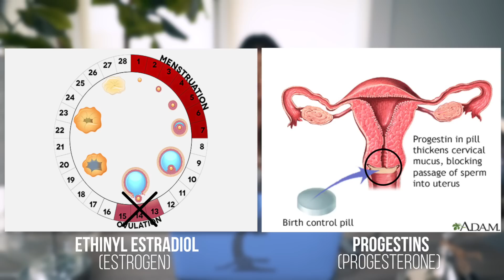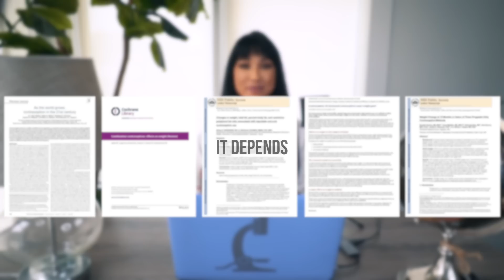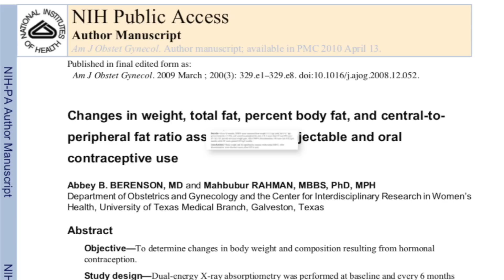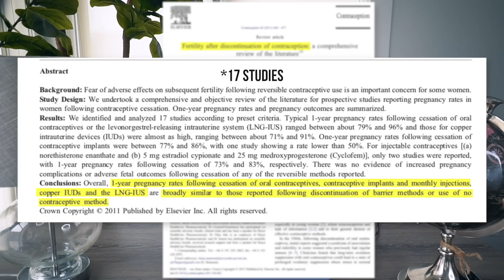Is Birth Control Making You Fat? | Bloating, Muscle loss, Sex Drive & More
Welcome to Episode 4 of the Women's Series! I cover the effects of birth control in regards to your physique i.e. weight gain, weight loss and building muscle! I've listed my references below if your interested in reading more! I hope you enjoy andI love you so much! 💕

Highly Recommend 👇
▹The Women’s Book by Lyle McDonald w/ Eric Helms

Scale I Use:
-Tracks weight, body fat, muscle mass bone density and water weight.

Recommended Videos▹

REFERENCES▹

▹Daniels, Daugherty, & Jones (2014): “Current Contraceptive Status Among Women Ages 15-44: United States, 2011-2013

▹Aitken et al. (2008): “As the World Grows: Contraception in the 21st Century”

▹Gallo et al. (2017): “Combination contraceptives: effects on weight (Review)”

▹Institute for Quality and Efficiency in Health Care (2017):
“Contraception: Do hormonal contraceptives cause weight gain?”

▹Lopez et al. (2013): “Progestin-only contraceptives: effects on weight”

▹Berenson et al. (2009) “Changes in Weight, Total Fat, Percent Body
Fat, and Central-to-Peripheral Fat Ratio Associated with Injectable and Oral Contraceptive Use.” American journal of obstetrics and gynecology

▹Vickery et al. (2013) “Weight Change at 12 Months in Users of Three Progestin-Only Contraceptive Methods.” Contraception

▹Monsour et al. (2011) Fertility after discontinuation of contraception: a comprehensive review of the literature. Contraception

FOLLOW ME ▹

FAQs ▹

1.What is your ethnicity?
    ‣ Mom is Thai and Dad is Canadian..Eh?
2. How tall are you?
    ‣ 5'4"
3. How old are you?
    ‣ 28
3. What are you researching?
4. Is Jeff my boyfriend?
    ‣ Duh
5. Is that your real hair?